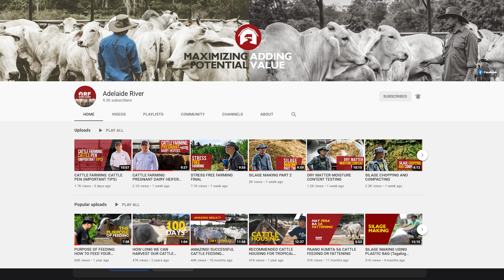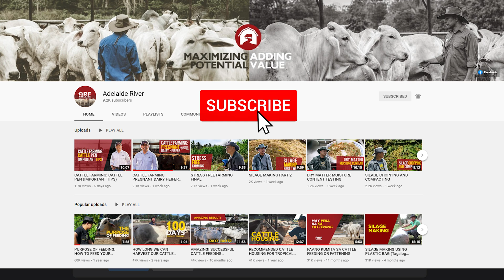MECHANIZATION: IS IT NEEDED? (FILIPINO)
Here we discuss our own thoughts about mechanizing our farm or not.